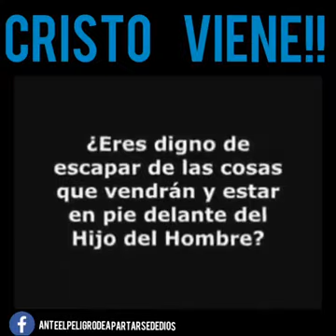JESUS ESTA CERCA DE SU VENIDA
DESPIERTEN, JESUS VIENE, DESPIERTEN TODO DIOS LO ESTA LLAMANDO A TODOS, DESPIERTE IGLESIA JESUS VIENE PRONTO, YA NO HAY MAS TIEMPO, TODO SE ESTA CUMPMIENDO, MUCHO NO ESTAN DESPIERTO MUCHO SE QUEDARAN.

DESPIERTEN.. NO HAY MAS TIEMPO ..

ESTAS PREPARADO PARA LA VENIDA EL HIJO DEL HOMBRE???
ESTEN PREPARADO PORQUE MUY PRONTO JESUS VIENE CON SUS ÁNGELES..

EL INFIERNO ES REAL, MUCHAS PERSONAS VAN A PARAR A ESE LUGAR NO SABE QUE EXISTE,  LO ESTÁN AVERTIENDO...

ACA LE DA PRUEBA QUE EL INFIRNO EXISTE.. Y TAMBIÉN EL PARAÍSO DE DIOS EXISTE...

MUCHAS PERSONAS ESTÁN PERDIENDO LA SALVACIÓN ETERNA DE DIOS Y JESÚS, JESUS Y DIOS LO AMA, Y LO ESTÁN LLAMANDO..

PARA QUE TÚ ALMA NO VALLA AL INFIERNO..
QUIERE QUE TU ALMA TE EN EL CIELO CON DÍOS Y JESÚS...

DIOS AMO MICHO AL MUNDO QUE A DANDO UN HIJO, JESÚS VINO, MURIÓ POR TODOS TUS PECADOS Y RESUCITÓ..

PIDA A DIOS QUE LO PERDONE Y DIOS LO PERDONARA..

EN LA BIBLIA DICE TODO ESTAMOS EN EL PECADO Y ESTAMOS FUERA DE LA GLORIA DE DIOS, JESUS DIJO ARREMPIENTE SI CONFIESA CON TU BOCA Y QUE JESUS FUE CRUSIFICADO EN LA CRUZ Y LO ACEPTAS COMO TÚ SALVADO PERSONAL SERA SALVADO...

JUAN 14,6 DICE NADIE LLEGA AL PADRE SIN NO ES POR MI..

Y TODO AQUÉL QUE INBOCARE EL NOMBRE DEL SEÑOR SERÁ SALVO ROMANO 10'13